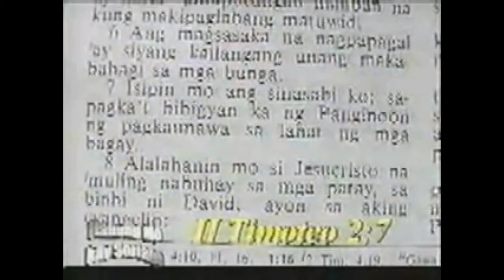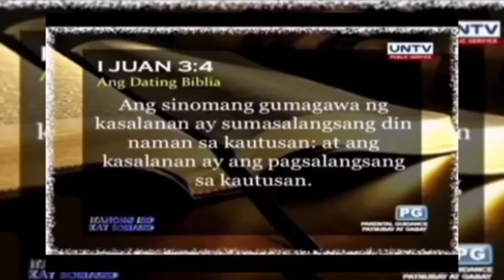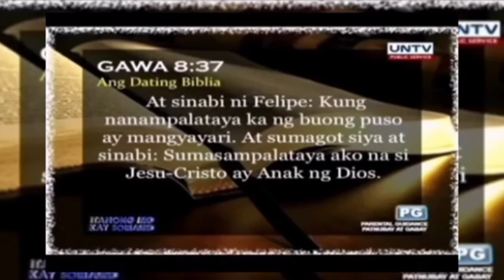DAPAT BA NATIN PANIWALAAN ANG BIBLIA NA ITOY GAWA NGTAO ATING ALAMIN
cortesey MCGI Channel Ang layon sa vedio na ito para sa kaalaman ng lahat  sa mga Salita ng Dios na nakasulat sa Biblia sa pamamagitan ni Bro.Eli Soriano.